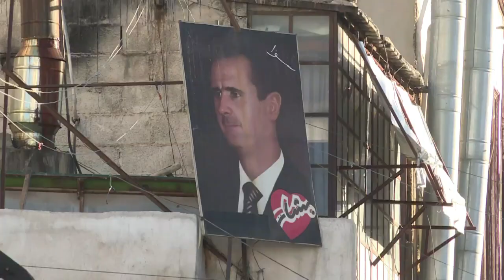Al Asad quiere liberar cada centímetro cuadrado de Siria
El presidente Bashar Al Asad dijo que está decidido a liberar cada centímetro cuadrado del territorio sirio de los terroristas, como califica a todos los grupos rebeldes. Además, reiteró su férrea oposición a discutir su salida del poder.